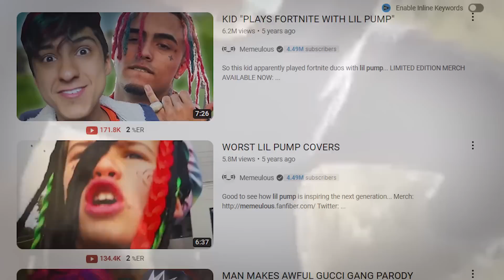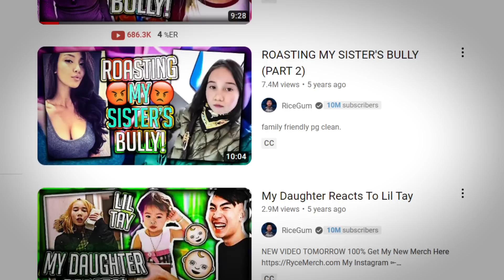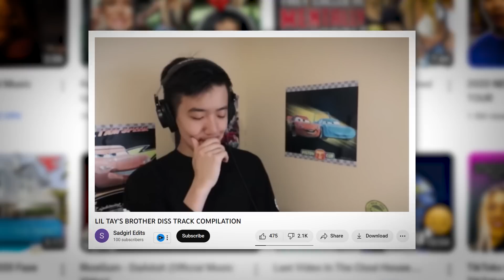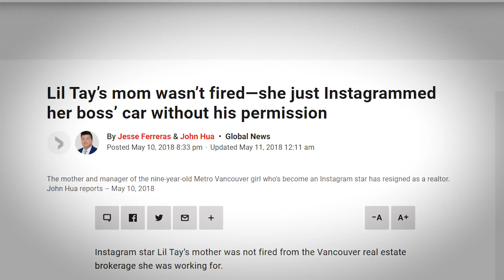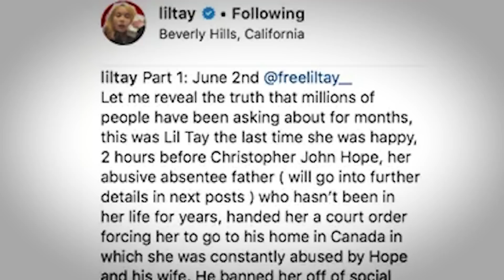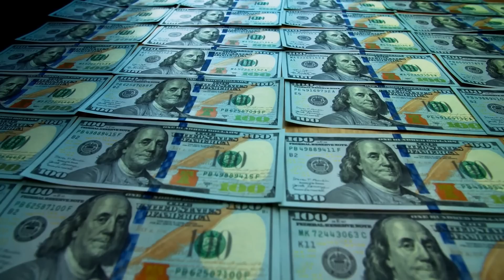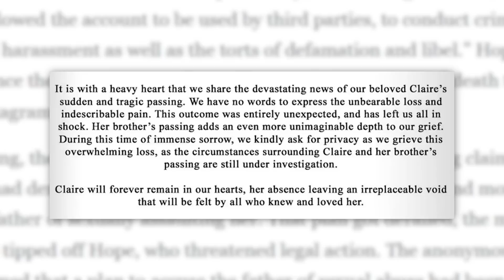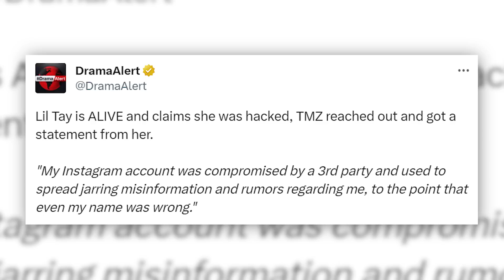The Life & Faked Death of Lil Tay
Today we'll cover the bizarre life of Lil Tay.